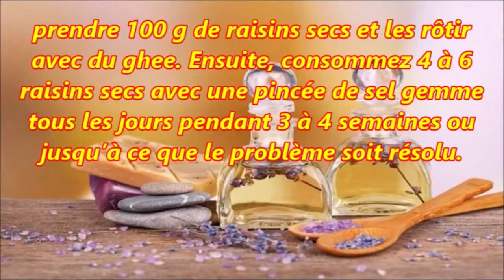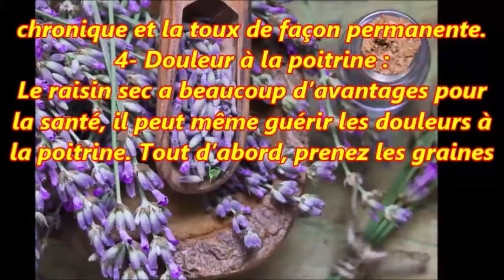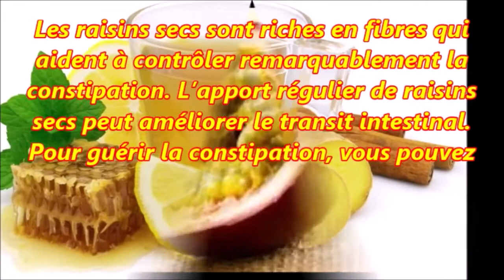Les grands bienfaits santé des raisins sec